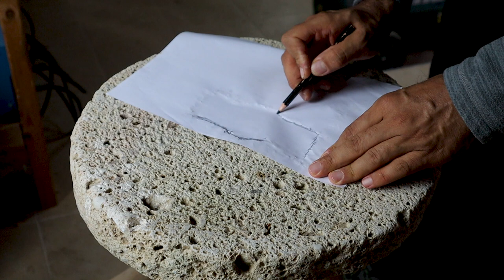Millstone Table - A Unique and Functional Table for Every Room in Your Home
I set this coffee table on natural oak legs. Millstones are stones used in mills to grind wheat or other grains. This historic piece will look great in modern, contemporary or rustic interiors. This stone, which my grandfather used to grind wheat, is at least 60-70 years old.

Caution
Please be aware of your own safety when you operating the woodworking machine. He is operating his machines with the specific safety concern based on his experience and skills.
You should follow necessary safety instructions under your circumstances.